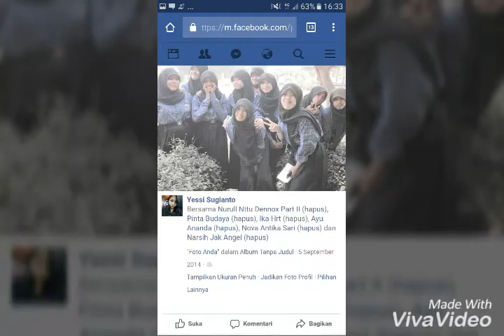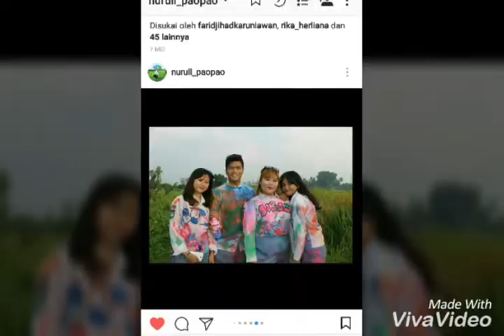Kenangan bersama teman2 12tkj SMK PERSADA. PASAR KEMIS